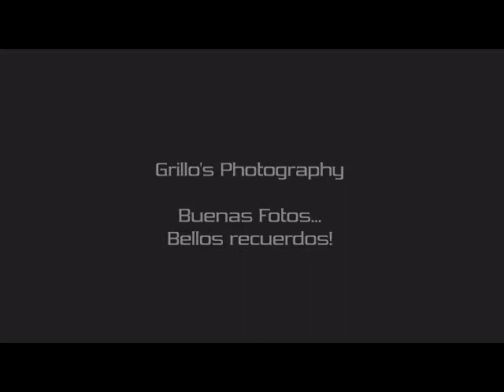HaPpY BirTHdaY mEreDITh...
Una produccion de Grillo's Photography.
Buenas Fotos... Bellos Recuerdos!

Fotografia: Sergio Sanchez-Grillo.
Video y Edicion: Fancir Sanchez-Alcala